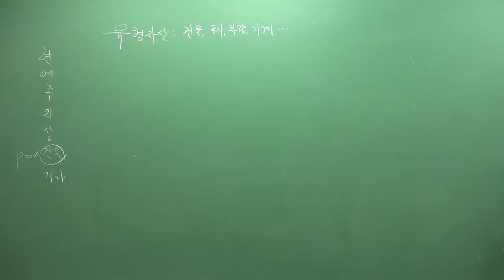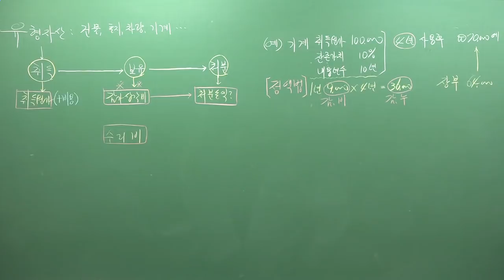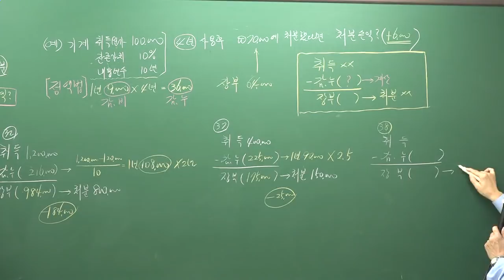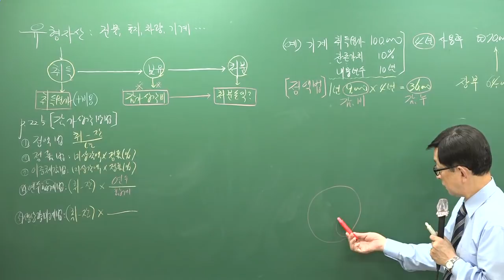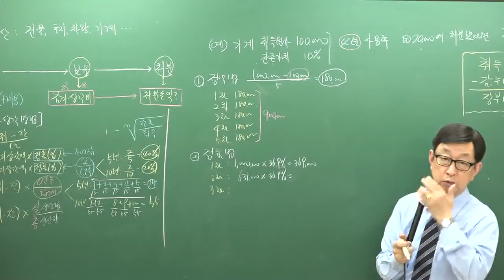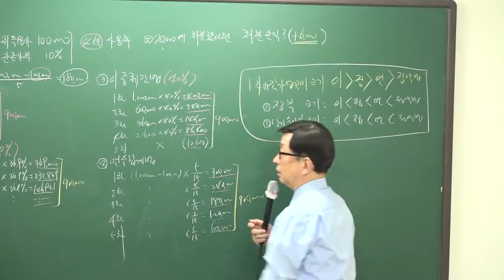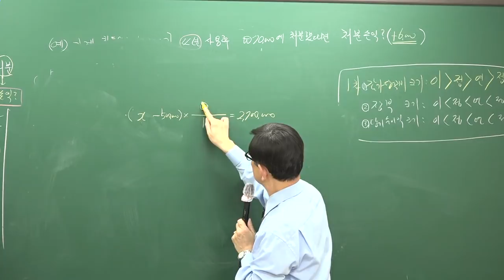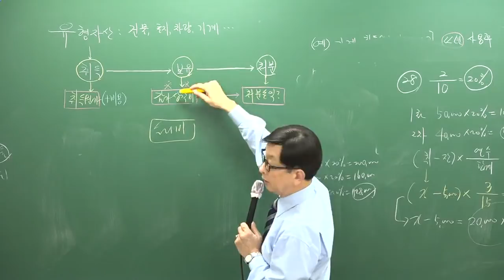[주전무] 2019년 주택관리사 회계원리 기본이론과정 11-12